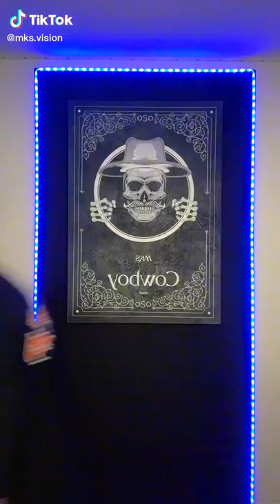🍪trending movies theatre video movie film films videos actor actress cinema dvd